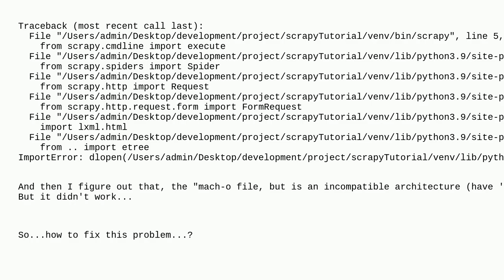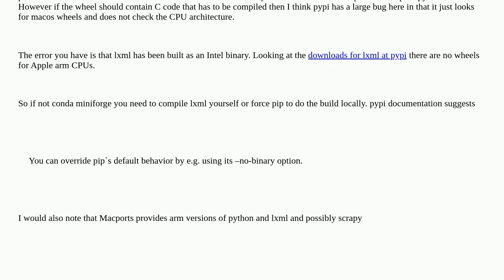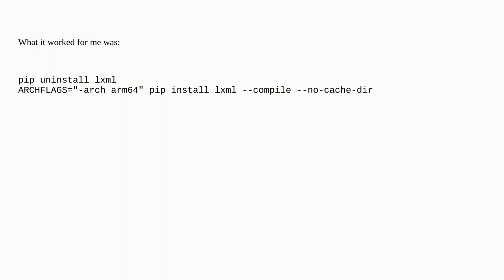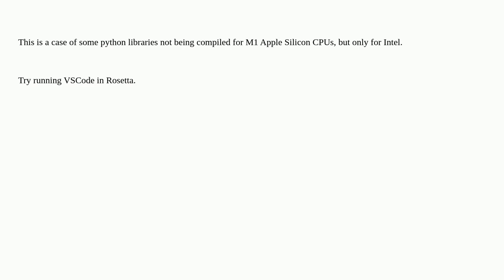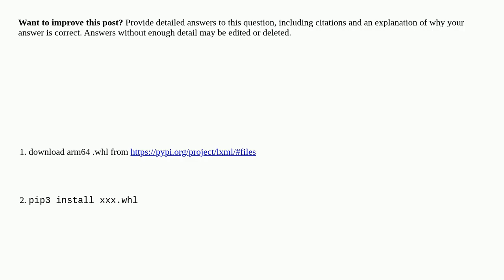Apple: M1 mac: mach-o file, but is an incompatible architecture (have 'x86_64', need 'arm64e') - ...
M1 mac: mach-o file, but is an incompatible architecture (have 'x86_64', need 'arm64e') - python

A special thanks goes out to the community

  macos visual-studio-code apple-silicon terminal python